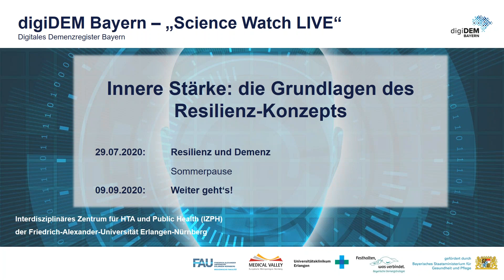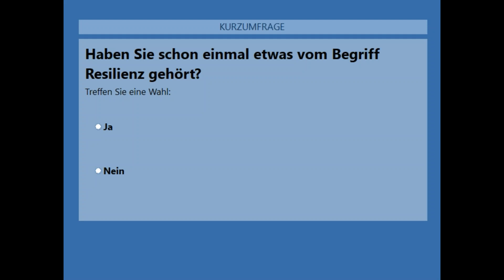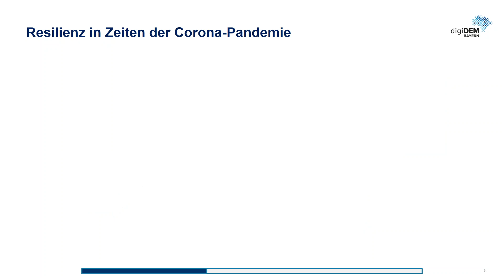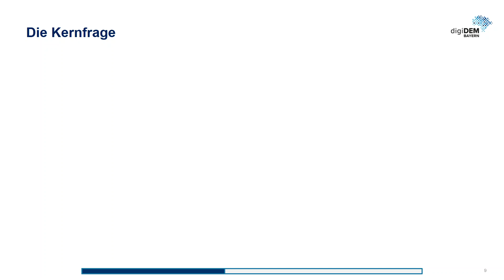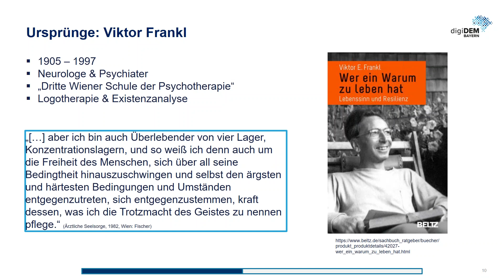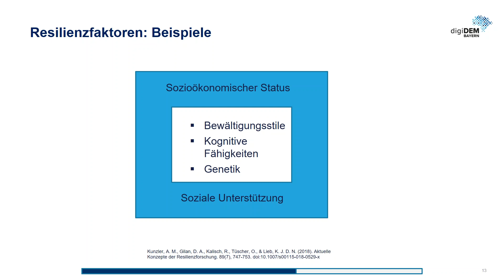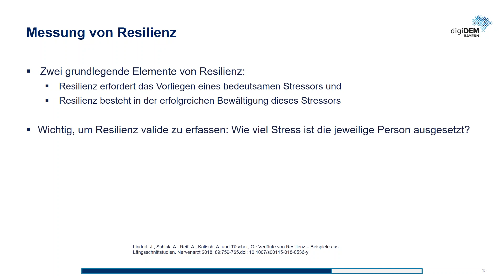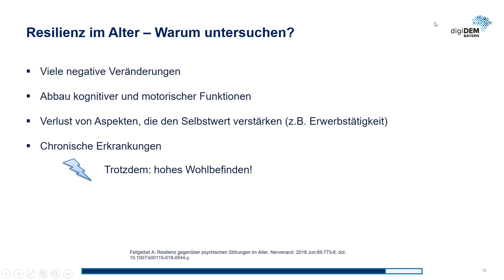Webinar: Innere Stärke - die Grundlagen des Resilienz-Konzepts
Sie soll die Fähigkeit stärken, Krisen zu meistern und einschneidende Erlebnisse ohne bleibende Schäden zu bewältigen: die psychische Widerstandskraft oder auch Resilienz.

In den letzten Jahren ist der Begriff der Resilienz immer weiter in den Mittelpunkt des  öffentlichen und wissenschaftlichen Interesses gerückt. Der Blick auf die Forschung zur Resilienz hat sich im Zuge der Corona-Pandemie weiter verstärkt. Gerade jetzt sind Bewältigungsstrategien gefragt, um mit dieser außergewöhnlichen Situation umzugehen.

Im Webinar „Innere Stärke: Die Grundlagen des Resilienz-Konzepts“ erklären wir, was hinter dem Begriff Resilienz steht und welche Rolle sie in der Gesundheitsförderung spielt. Außerdem werden wir darauf eingehen, welche Anknüpfungspunkte es zum Umgang mit Demenzerkrankungen gibt.

Mit der Webinar-Reihe „Science Watch LIVE“ bieten wir einen zusätzlichen Service zu unserem monatlichen Newsletter digiDEM Bayern Science Watch, in dem wir wissenschaftliche Erkenntnisse aus der Demenzforschung bereitstellen.

Vor dem Hintergrund massenhaft verbreiteter Halbwahrheiten und Fake News, aktuell zum Beispiel über das neue Corona-Virus, ist gerade jetzt evidenzbasierte Wissenschaft gefragt. Es ist wichtiger denn je, wissenschaftliche Erkenntnisse so zu vermitteln, dass sie für die Gesellschaft verständlich sind und ein Austausch darüber gefördert wird. Dazu möchten wir als digiDEM Bayern-Projektteam beitragen, jetzt auch mit digiDEM Bayern Science Wach LIVE.